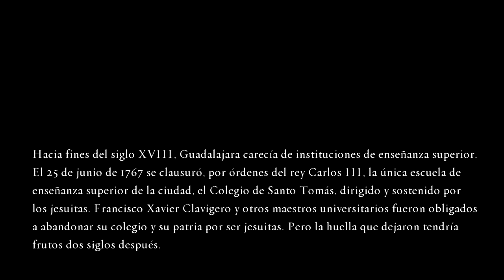ITESO, 60 años de historias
Video de celebración de los 60 años del ITESO.